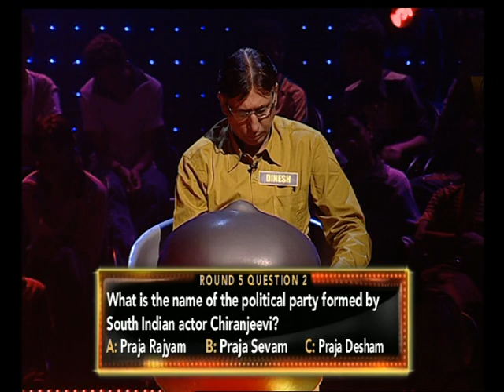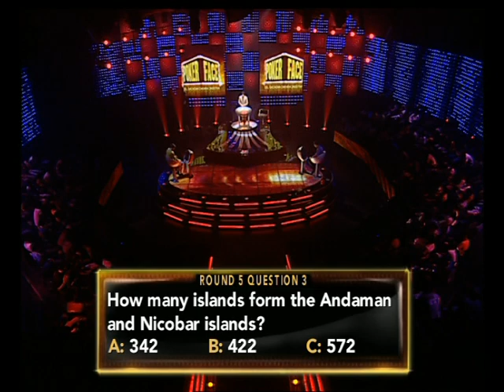Dinesh Vohra Wins Pokerface Prelim-3